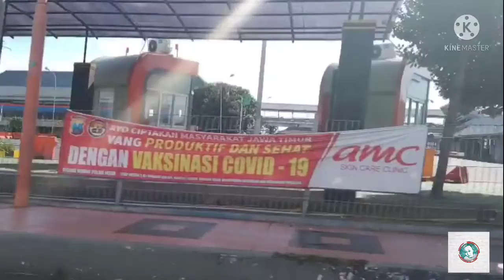kolecer/baling-baling di Ketapang penyebrangan ke Bali...pinggir pantai coy mantapp😍😍😍